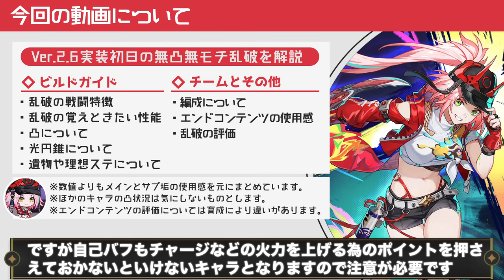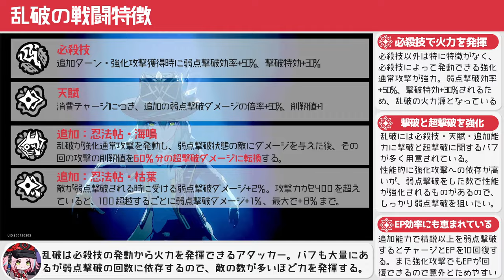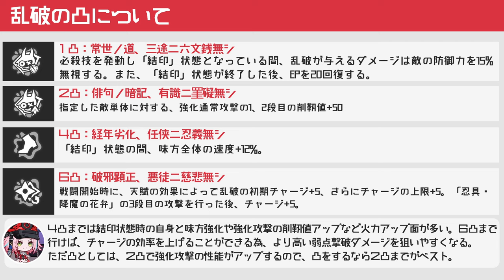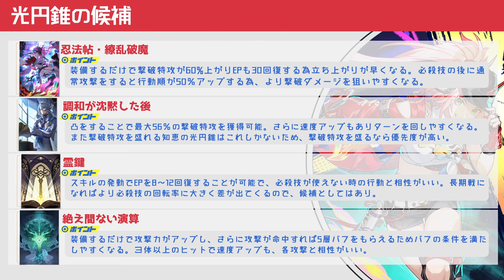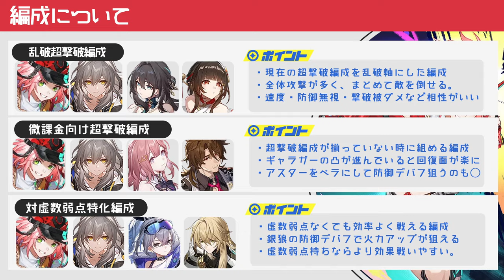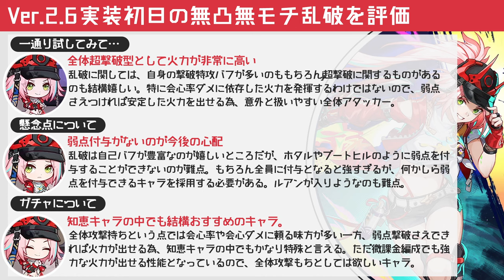【崩壊スターレイル】Ver.2.6前半の限定知恵の乱破が実装。超撃破アタッカーの乱破はどれくらい強い？光円錐・遺物・オーナメント・編成や使い方での注意などまとめて解説。無凸無モチ乱破の解説【崩スタ】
今回は「Ver.2.6前半の限定知恵の乱破が実装。」を紹介していきます。

00:00 オープニグ
00:48 乱破の戦闘特徴
03:56 乱破の覚えときたい性能
05:41 凸について
06:45 光円錐について
09:01 遺物や理想ステについて
11:48 編成について
14:04 エンドコンテンツの使用感
15:34 乱破の評価

-GAME INFO-
■対応ハード：PlayStation 5、 PlayStation 4、 iOS、 Microsoft Windows、 Android
■ジャンル：ターン制バトル、アドベンチャーゲーム、 ストラテジーゲーム、 ローグライクゲーム
■開発元：miHoYo、 COGNOSPHERE PTE. LTD.